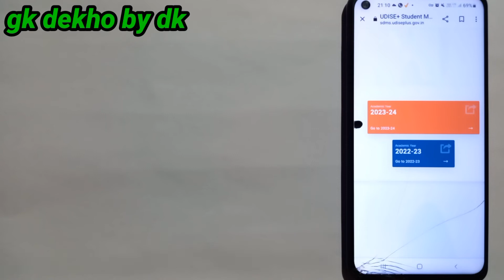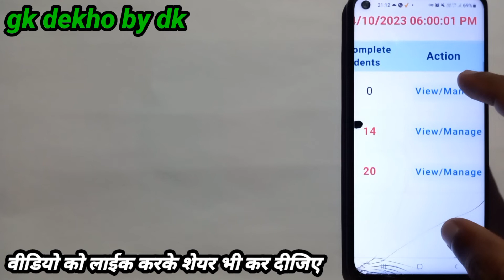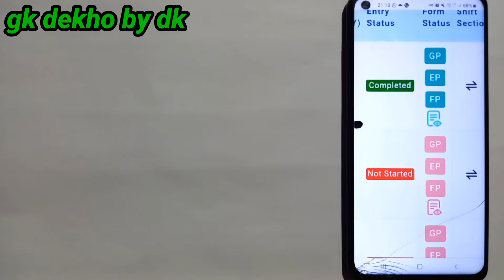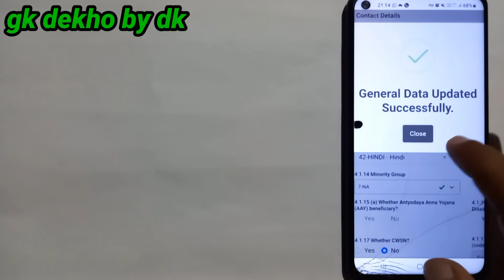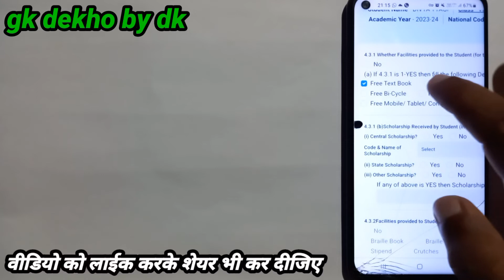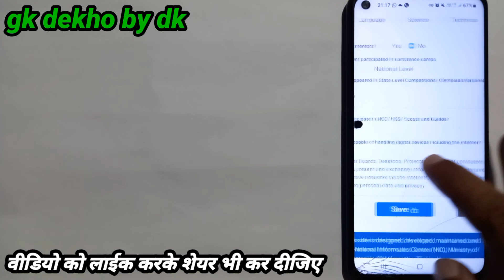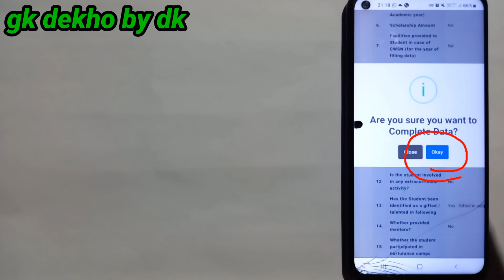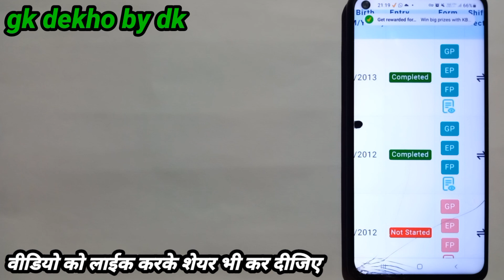How to complete Student data? How to complete GP EP and FP of every student In every class?